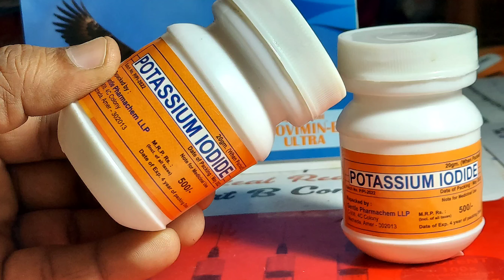Potassium iodide Powder का उपयोग पशुओं में||कौन सी बीमारियों में कब कैसे उपयोग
Potassium iodide powder ka upyog pashuon Mein kase kare
पोटेशियम आयोडाइड पाउडर का उपयोग पशुओं में